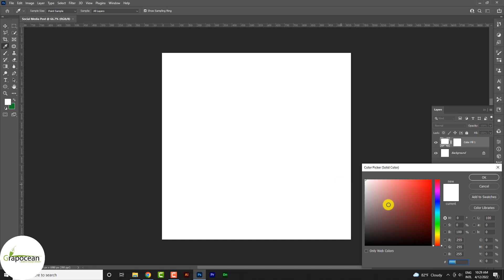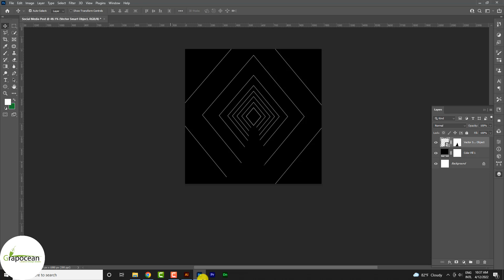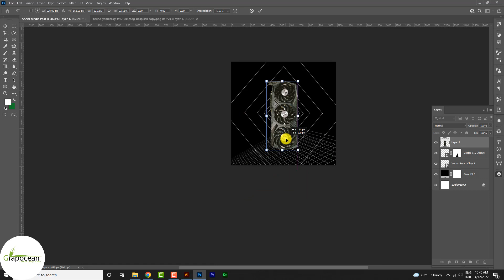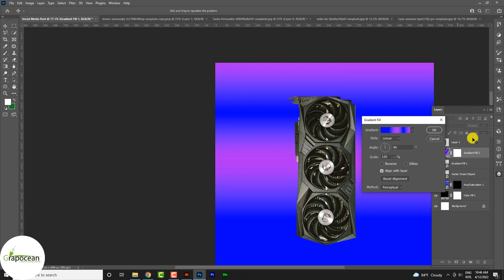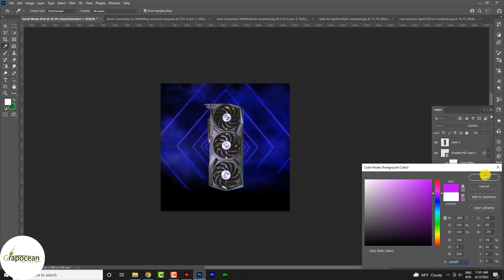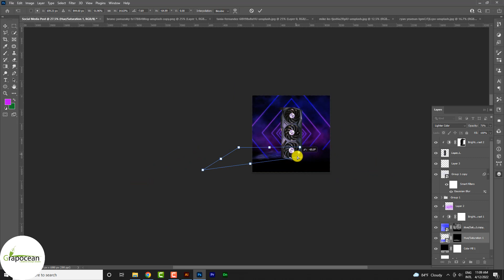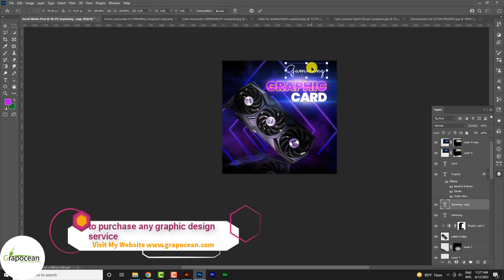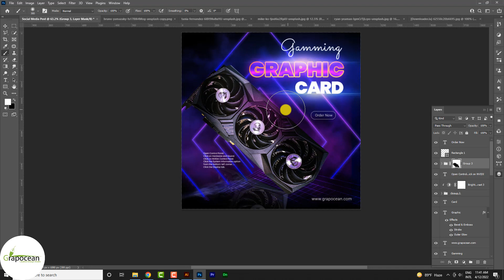Promotional Social Media Graphic Design | Adobe Photoshop Tutorial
This tutorial is about designing promotional Social Media posts in Adobe Photoshop. In this tutorial, I will show you step by step the design method of an Instagram post design in Adobe Photoshop. Try to watch my all tutorials.